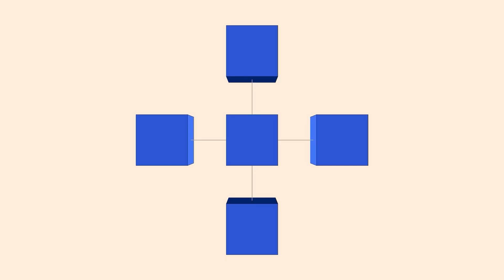What Is Blockchain? An Epiphany & Explanation for Beginners | Epipheo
What is blockchain? How does cryptocurrency actually work? And why does it matter?

In this video, created by Epipheo for National Cryptocurrency Association, we break it down simply:
The internet changed how information moves. Blockchain is changing how value moves.

By removing middlemen, blockchain enables fast, secure, and decentralized financial transactions — with real-world impacts across agriculture, the arts, homeownership, and humanitarian causes.